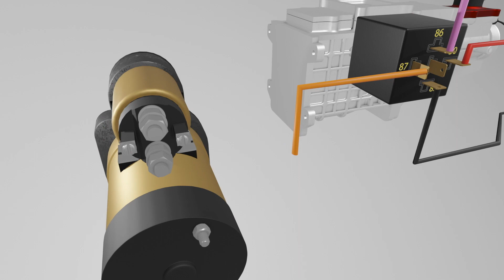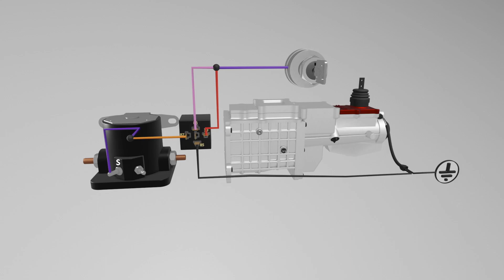Tremec TKO Neutral Safety Switch Wiring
The Tremec TKO started life as a manual transmission in the Ford Mustang.  One area that can be confusing no matter what the application, is the neutral safety switch wiring. There are a few different approaches to wire the switch with one of our Classic Update or universal kits, but this video will show our preferred method, with our 500479 relay as an example.